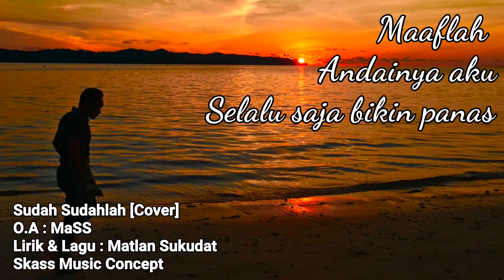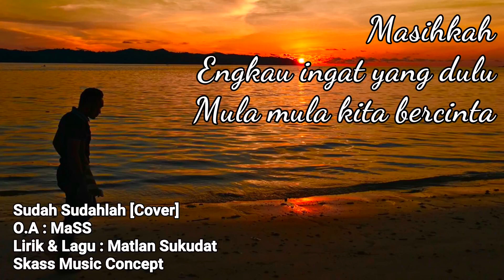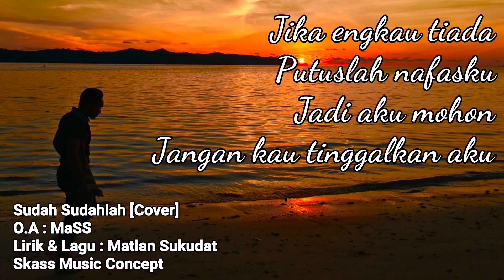Lagu sabahan by sharin